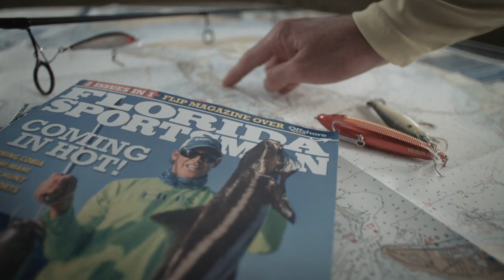Reel Time Florida Sportsman 2016 Season 4 Teaser RTFS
RTFS 2016 teaser and show open.